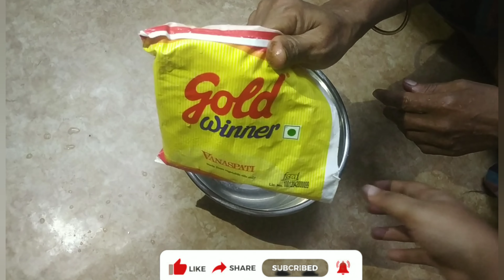cake cream in tamil M.Raziya kitchen